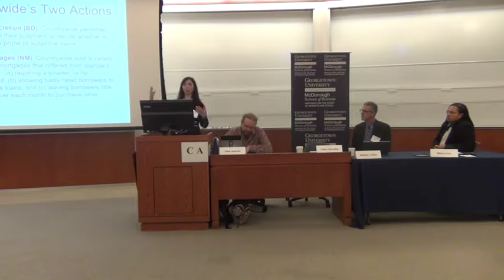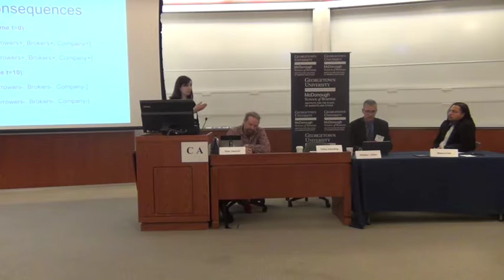Tobey Scharding, Remote Consequences for Non-consequentialists...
"Remote Consequences for Non-consequentialists: A Kantian Approach to the Ethics of Uncertainty."

Symposium on Ethics and What Is Not Seen: The Effects of Remote Consequences on Ethical Analysis